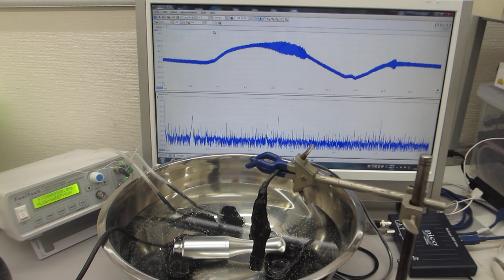ポータブル超音波洗浄器（38ｋＨｚ）と超音波プローブの組み合わせによる「新しい超音波発振制御技術」（超音波システム研究所）